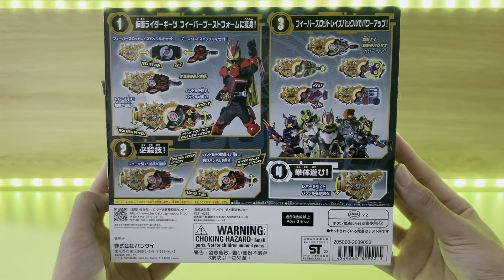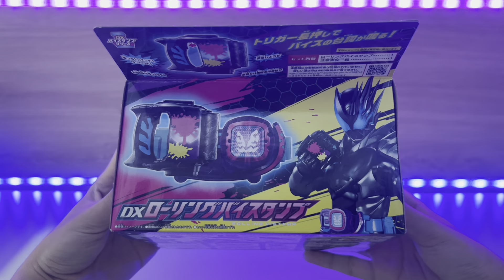DX Fever slot raise buckle & DX Rolling Vistamp sounds/finisher | CookLaye